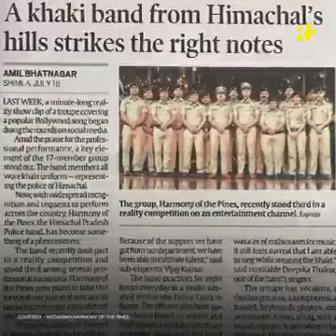SSB BSF ARMY CRPF Nice video vairal video post 2022 new video post